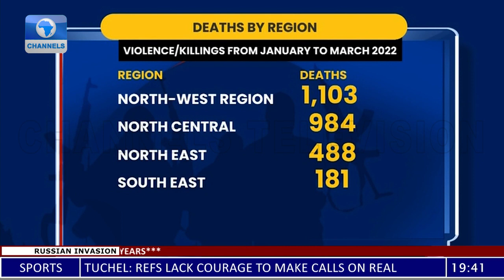Lawmaker, Expert Rule Out Engaging Mercenaries To Tackle Security Threats